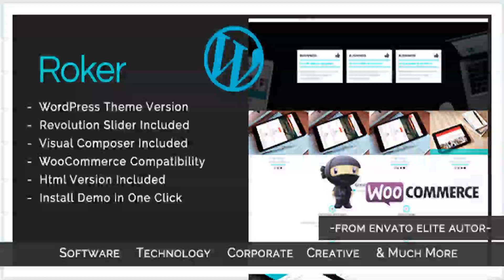Software , App , Hosting & Business WordPress Theme | Roker | Themeforest Website Templates and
Overview Roker is a professional multipurpose theme for any business, software or portfolio website, it’s fully responsive design ready to look stunning on any device. Customize your website as much as you want, you have tons of layout possibilities with unlimited variations and colors. Features Responsive Layout based on Bootstrap 3.x Revolution Slider Unique Design Well Documented 8 Skins Incluid Mailchip Integration Twitter Feed Visual composer Flickr Feed Animations Css Extensive and quick support Easy Custom And Much More… Zip File Contents: Wordpress Theme HTML Theme Full Documentation

download Software , App , Hosting & Business WordPress Theme | Roker | Themeforest Website Templates and Themes